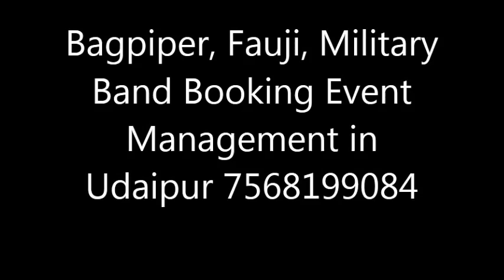Bagpiper, Fauji, Military Band Booking Event Management in Udaipur 7568199084